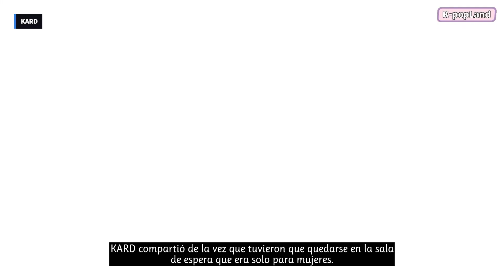Para no ser separados de su grupo permanecieron en la sala de espera que era solo para mujeres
Hola y Bienvenido a otro video de K-PopLand. Cuéntanos que opinas del tema dejando tu opinión en los comentarios. Regálanos un ME GUSTA si te gusto el video.